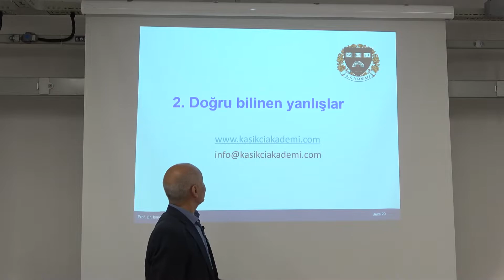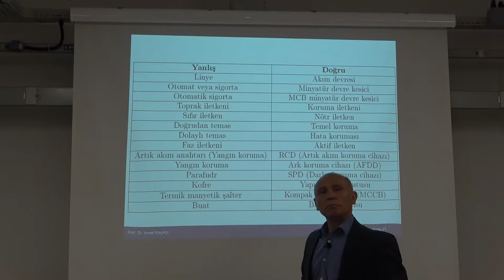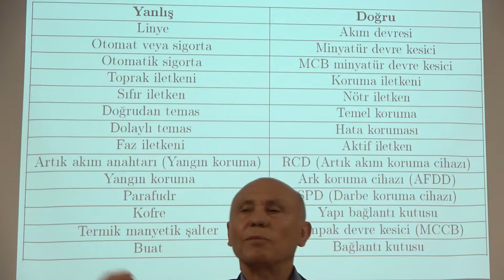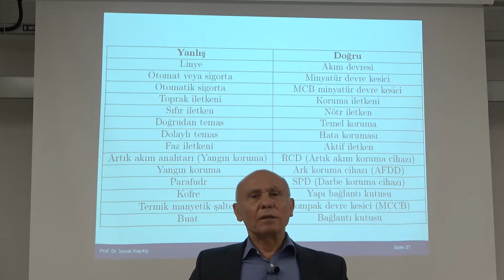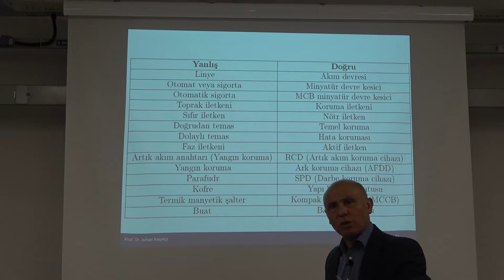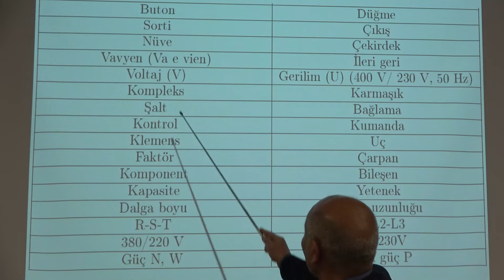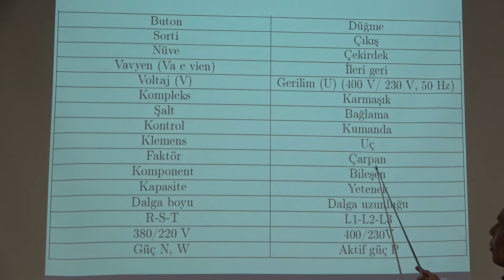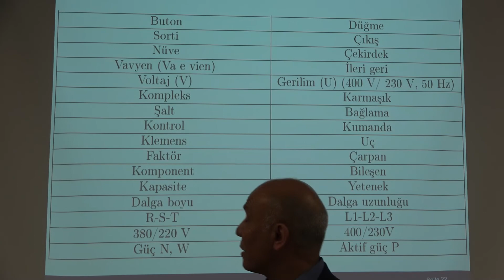2 Doğru bilinen yanlışlar C0020 1